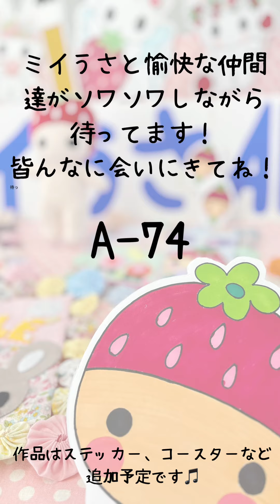【デザインフェスタ60お品書き🐰🍓🫘】ブース番号A-74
デザインフェスタvol.60
ブース番号が決定しました‼️

A-74
西1階です♪

西1階は、インフォメーション、ショーステージが設置されています⭐️私もビッグサイトには10回近く行っておりますが、まず最初に行く所。とても分かりやすい場所だと思います！A-74はトイレに近いというのが良かった😅アハハ‥‥

お品書きの写真が当日のイメージです🐰🍓
【ミイうさART】▶︎青色の文字💙
テーブルクロス▶︎ピンク🩷
ミイうさと愉快な仲間達がソワソワとお待ちしております😄🍓🐰🫘
商品は、もう少し追加する予定です♪
（ステッカー、コースター、原画など）

当日、お会いできるのを楽しみにしております！
行けないよ〜という方には、東京からできる限り投稿したいと思っています🗼